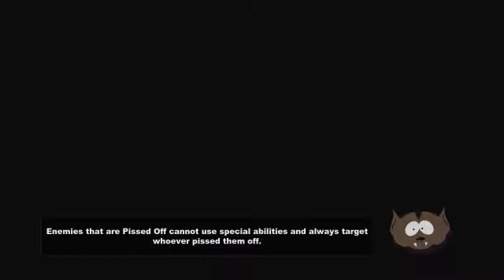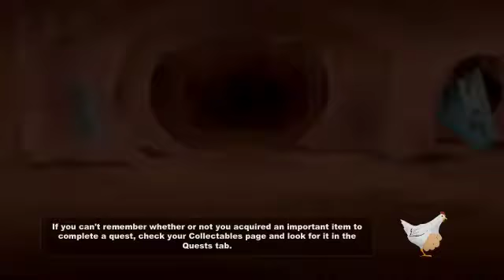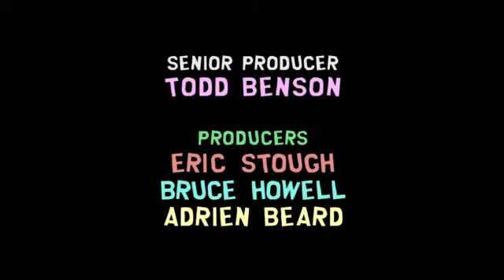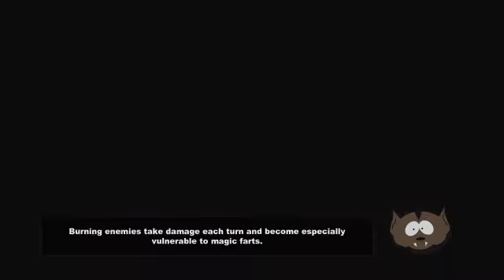South Park : The Stick of Truth Babbleplay part 29 - I'm Going In